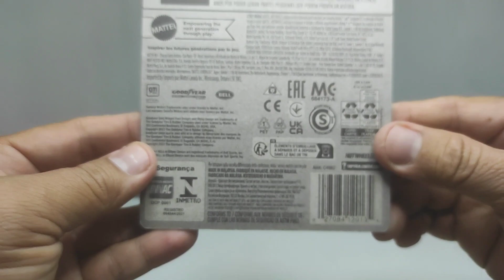*98 Hot Wheels '76 Chevy Chevette case M 2023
Antara koleksi yg seller raok utk  saya ..Antara casting yg nampak menarik dan 'garang'...Kerana ia adalah model custom ala dragcar..Model ni merupakan versi pertama custom untuk chevy...Model ini adalah Chevy Chevettte

➡️ HW Dragstrip
➡️197/250
➡️09/10
➡️Case M  2023

Ikuti  perkembangan terkini kami melalui📱

Full Kredit music

Song : Hollow Transport
Artist : DJ Bai

Terima kaseh kerana menonton..🖥️
Sila melanggan untuk membantu saya mengembangkan saluran ini..